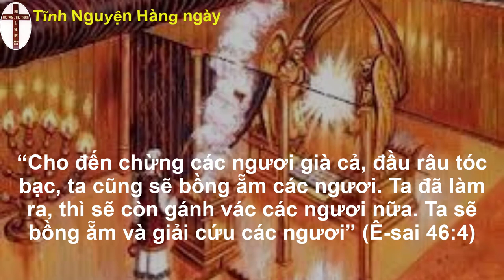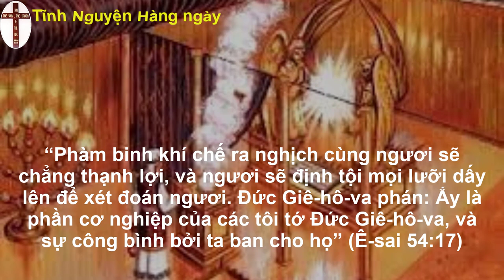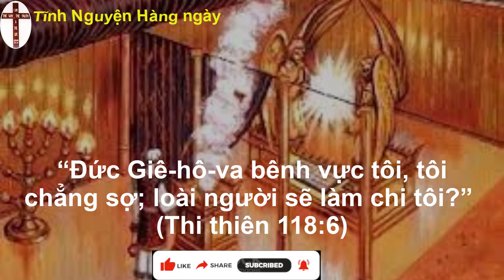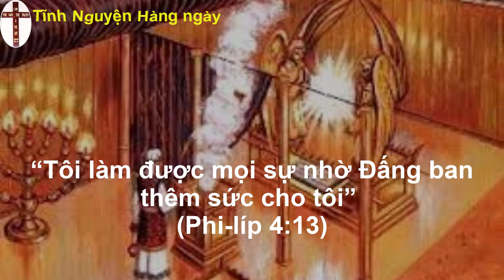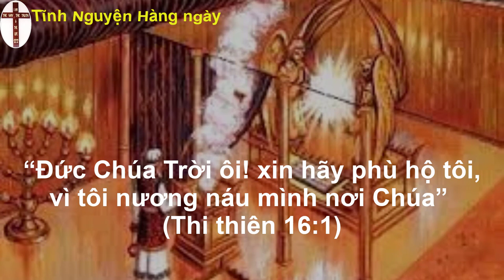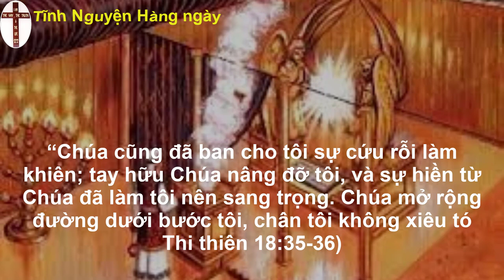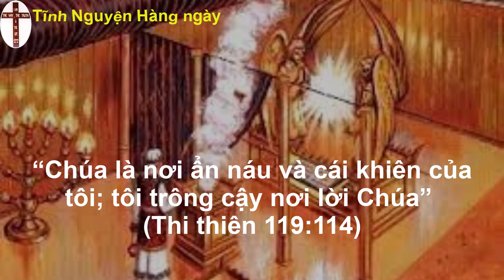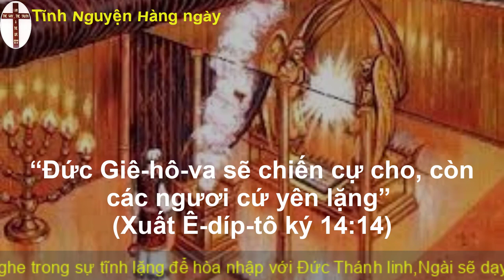Oneway radio | Tĩnh nguyện hằng ngày 31/10/2022